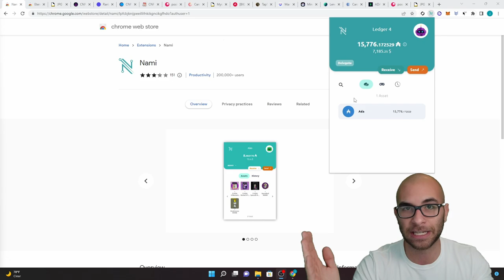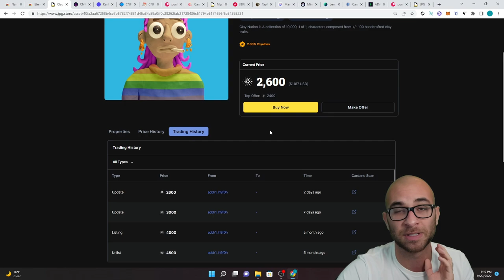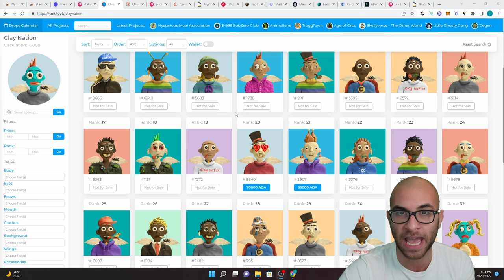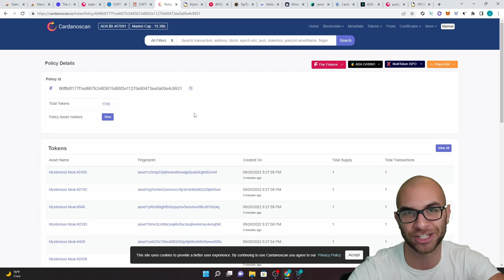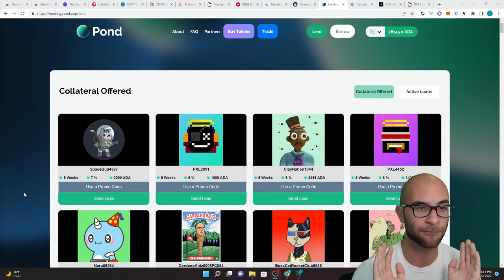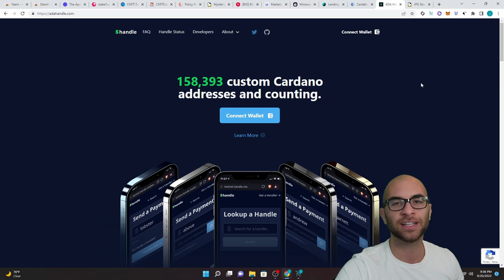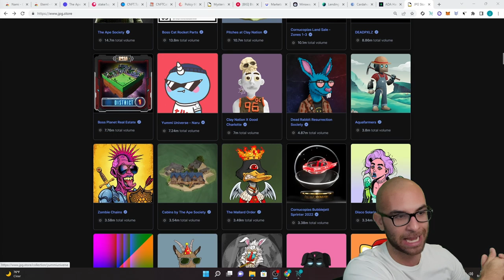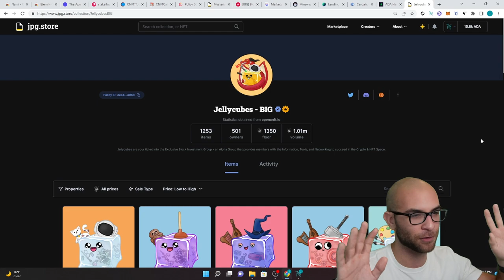ULTIMATE CARDANO NFT GUIDE - EVERYTHING YOU NEED TO KNOW TO GET STARTED NOW!!!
Everything you need to know to get started in the Cardano NFT Space (CNFT's).  In the video I go over the marketplaces, top projects, wallets, calendars, analytics tools, and so much more!

Timecodes:
0:00 - Intro
0:22 - Wallets
2:12 - Marketplaces
4:00 - Analytics/Rarity
8:19 - Mint Calendars
8:57 - Tracking Transactions/Wallets
12:14 - Coin Screener
13:03 - DEXES
13:56 - Misc
16:16 - Top Projects
24:34 - Conclusion